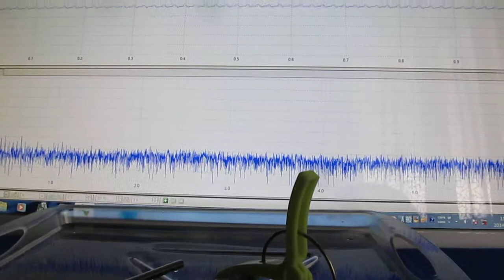超音波プローブ実験（表面検査技術） Ultrasonic probe experiment